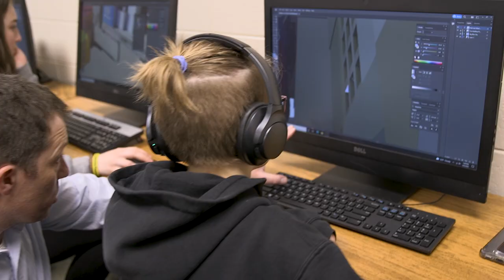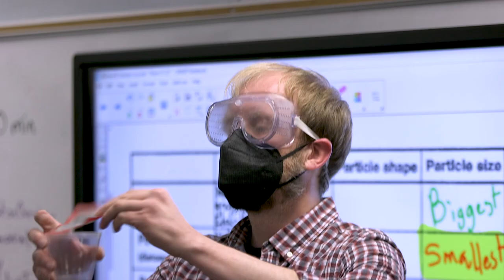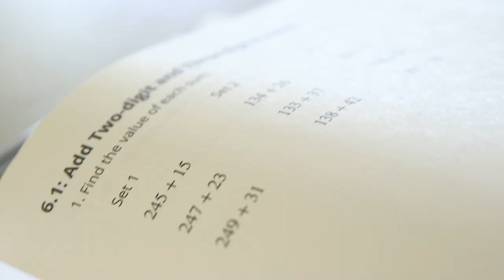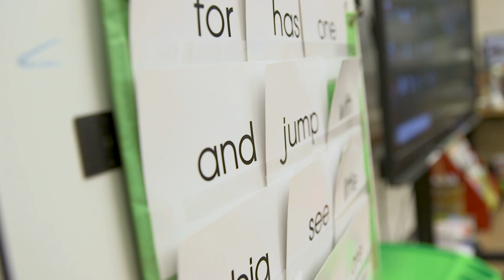Welcome to 1Fort